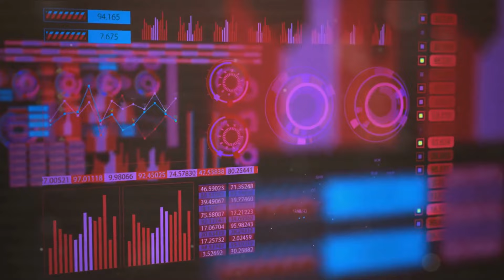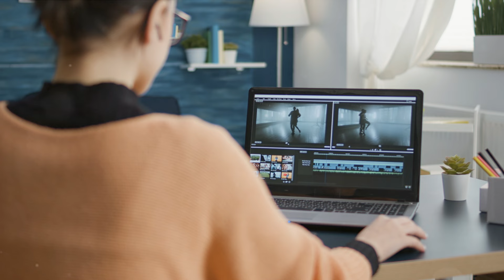Grand Theft Auto 6 Unveiled - A Deep Dive into the Future 2023 , How AI plays a Crucial role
Get ready for an in-depth dive into the gaming world's most anticipated event! Join us for a captivating exploration of the groundbreaking graphics and exciting features of GTA 6, the game that is about to revolutionize the way we play. In this video, we'll decipher the latest updates, leaks, and rumors surrounding this highly anticipated sequel, giving you a sneak peek into the future of gaming. But that's not all – we'll also discuss other upcoming games that promise to redefine the gaming landscape. Don't miss out on all the excitement! Let's spread the word and explore the future of the gaming universe together!
See Less

OUTLINE:
00:00:00
The Anticipation of GTA 6

00:02:04
How AI is Shaping the Future of Online Gaming

00:04:14
The Evolution of Graphics in GTA 6

00:06:29
Features of GTA 6

00:08:27
Comparison with Other Upcoming Games

00:10:31

00:12:17
The Evolution from GTA 4 and GTA 5 to GTA 6

1. IMPACT OF ATTRITION IN ORGANISATIONS – A CASE OF PAYTM - NOIDA

2. Evaluation of Risk Management Practices at Union Bank of India

3.  A STUDY OF BUSINESS INTELLIGENCE IN LOGISTIC INDUSTRY WITH SPECIAL REFERENCE TO DTDC

4. Consumer Study on Expanding Fast food chain A Case of Burger King

5.  Customer Relationship Management AT HERO MOTOCORP

6. Consumer Satisfaction and Relation management at LG- Mathura, UP based

7. A STUDY ON THE ROLE AND PERCEPTION OF DIGITAL MARKETING WITH REFERENCE TO THE CUSTOMERS OF ICICI BANK IN DELHI

8.  A COMPARATIVE STUDY OF DIGITAL MARKETING STRATEGIES OF SWIGGY AND ZOMATO

9. Digital Marketing Strategies A case based analysis

10.  A Study on the marketing strategy of Electric Vehicles (Cars) for MG Motors in Delhi NCR

11. EMPLOYEE ENGAGEMENT AND PERFORMANCE APPRAISAL AT HCL INFOSYSTEMS

12. FACTORS AFFECTING CONSUMER SATISFACTION IN CASHLESS PAYMENT SYSTEMS IN INDIA WITH RESPECT PAYTM AND BHIM

13. THE STUDY OF RECRUITMENT & SELECTION AT TATA MOTORS

14.  STUDY OF FINANCIAL PERFORMANCE EVALUATION USING RATIO ANALYSIS OF ADANI POWER LIMITED

2.  Marketing and advertising strategies of nestle india

3. UNDERSTANDING THE CATEGORIES OF BIKANO SHARE- DELHI AND NCR

4.  EFFECTIVENESS OF Training & Development at REEBOK

5. PRODUCTIVITY ENHANCEMENT OF SELLER BY DIGITAL ENHANCEMENT IN INSURANCE SECTOR -A case of Max life insurance

6.  JOB MOTIVATION IN PRIVATE HOSPITALS: CASE OF FORTIS HOSPITALS

7.  Comparative study marketing strategies of Roca and Hindware

8.  Marketing analysis of shopper’s Stop

9.   CREATIVITY ASSESSMENT INVENTORY OF A STARTUP FIRM-A Case study of ASIAN GROUP

10. Operation Management-Effectiveness of supply chain management at DTDC

1. Customer analysis and SWOT analysis of PAYTM

2.  IMPACT OF SOCIAL MEDIA MARKETING ON FASHION INDUSTRY IN INDIA

3.   An Analysis of Six Sigma Implementation Process at TCS

4.  Total Quality Management in Indian Two Wheeler Industry: A Study on Bajaj Auto

5   Marketing and Distribution strategies of Britannia